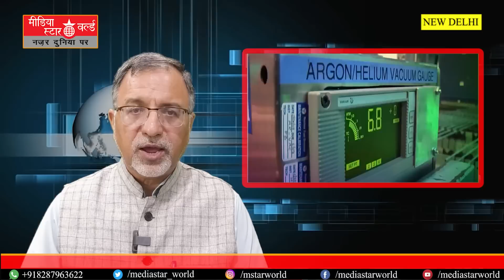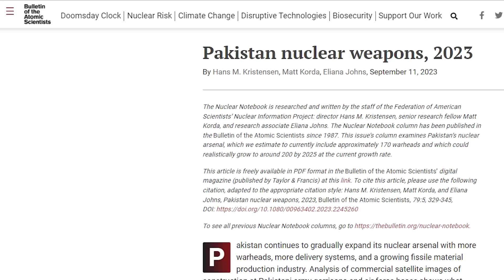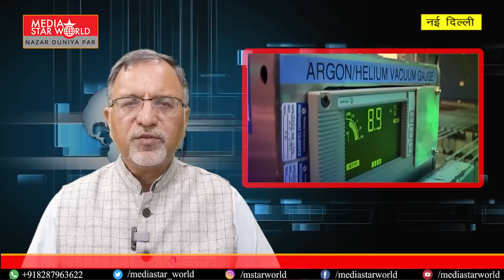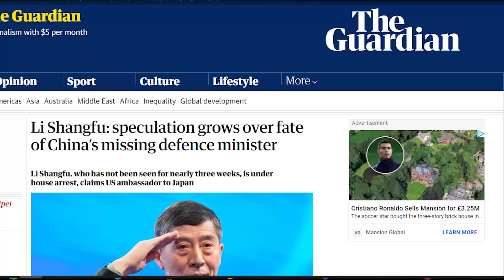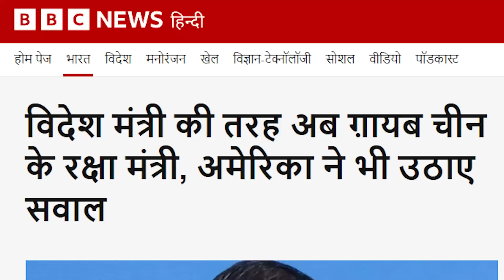Pakistan में कहाँ कहाँ हैं Nuclear बम ?, कहाँ गायब हो गए Chinese Defence Minister ? | EP – 4769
Pakistan has developed 170 nuclear capable missile. some of the bases are close to Indian border. Chinese defence minister has been missing from public view for two weeks.